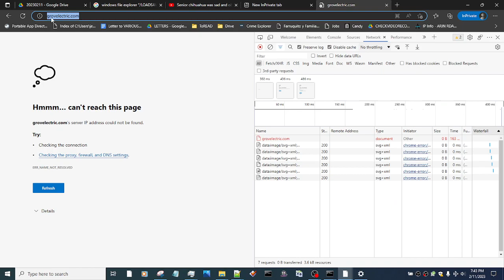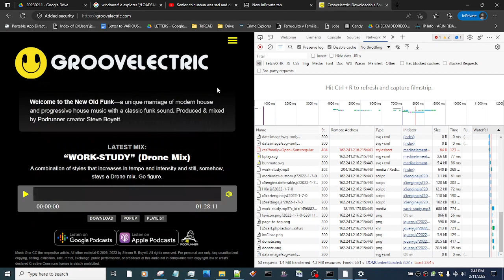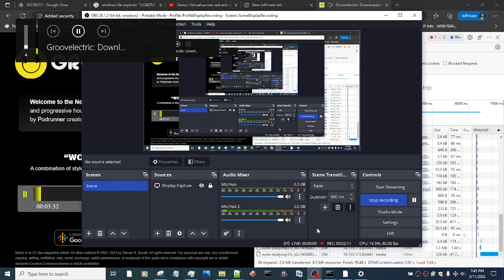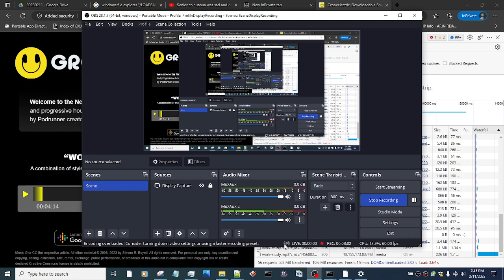Persistent Sound From Suite 5 Trying To Pick it Up 20230211T194254PST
UPDATE: This video was tampered with, I which the silence in this room was as quiet as the hackers make it sound. I was recording this room with body camera, and the background sound appeared too loud. So when I upload those videos, I wonder what adjustments the f...ckers... sorry, the hackers will make. When I listened to this video right after I recorded, I could hear the recurring sound from the suite next mine. I guess the hackers also want to make me appear as if I hallucinated finding my door opened.

In the last few days, when I am in my office, I hear a constant sound, non stop, weekday, weekend, day or night. It is a repetitive tap of something. This started to happened, after I came to the office and found the door opened. When I asked the building's manager, which happened to be down the corridor delivering some mail (serendipitous uh?) I told her, and she implied the janitor left forgot to close the door after checking there were no leaks from the rain.

I cannot imagine what is the sound, and I would prefer not to report it. I recorded this video, and as I was trying to upload it, the mouse in this lap top froze. I had to figure out how to navigate the items on the screen with the keyboard. I only know that I can select or navigate to select another item with the "Tab" key, and possibly the arrows.

Before I managed to come back to the browser window, and select the file that I think picked up some of this constant tapping, I typed mouse on the search field of the operating system. Then I saw a link to trigger the troubleshoot my mouse, but it was not a troubleshooter or diagnostics. Apparently it was just a link to a webpage that directed me to the device manager. After I managed to open that, I could not see any information b/c apparently I don't have the authorization level to see anything whatsoever of the content of the windows that opened when I selected the mouse. I believe i am being gaslighted, and I think that more information would be displayed even if I am not an administrator (which I was demoted by the hackers). Well,   let't see if I can manage to publish this video with the limited interactive things I have at my disposal